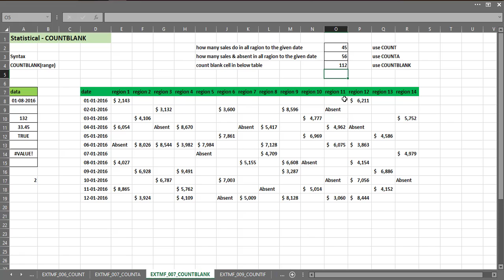How to use COUNTBLANK function in excel Tamil Tutorial (எக்செல் பார்முலா தமிழ் வகுப்புகள்)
The Excel COUNTBLANK function returns a count of empty cells in a range. Cells that contain text, numbers, errors, etc. are not counted. Formulas that return empty text are counted.